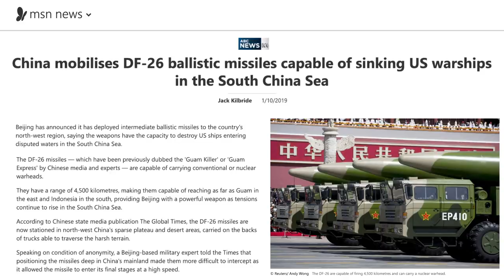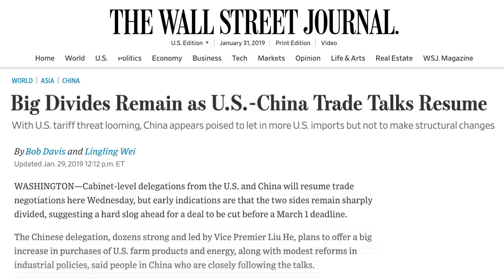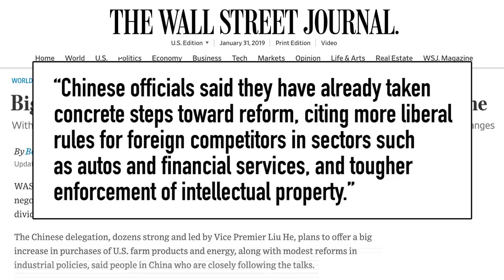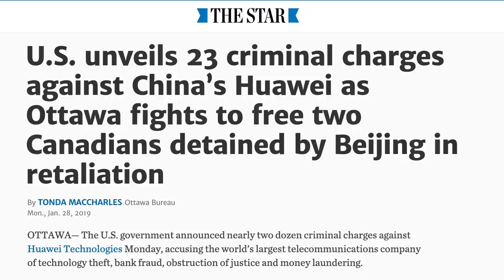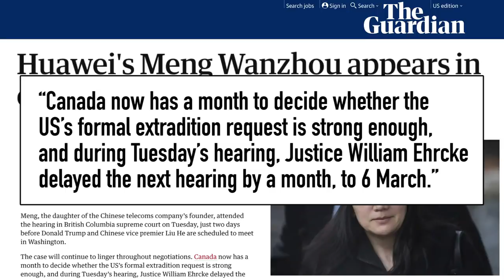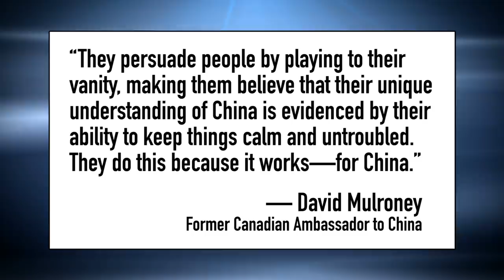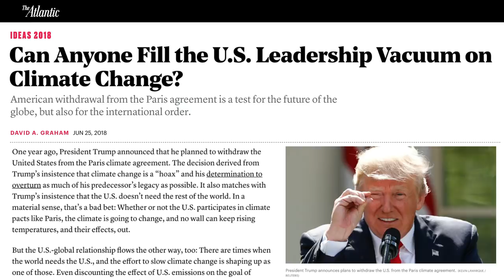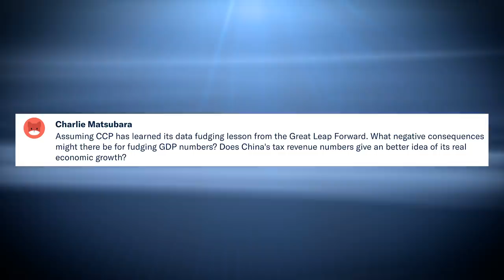New China Missile Could Hit US | US China Trade Talks | China News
China and the US fight with their words... and possibly their nuclear-tipped missiles. US China trade talks resume. Canada's Ambassador to China John McCallum was fired following statements he made about the arrest of Huawei CFO Meng_Wanzhou. And an anime history of Karl Marx?! That's the China News Headlines for February 1, 2019.

headlines economy ccp politics resignation michael spavor